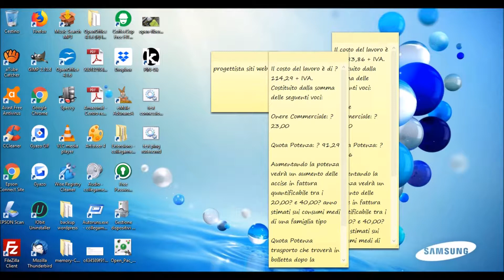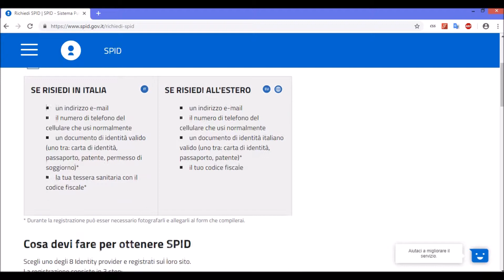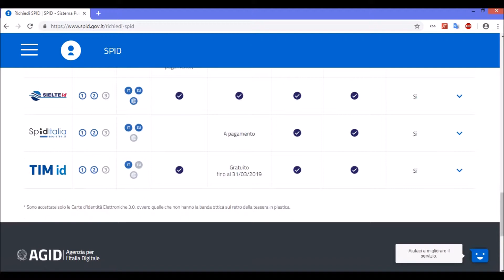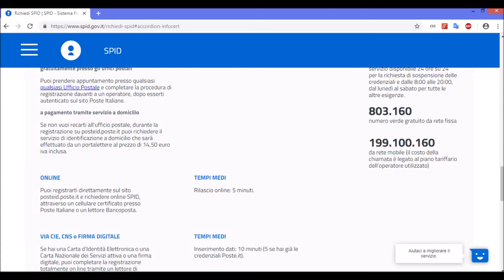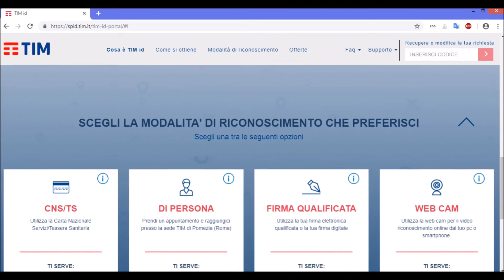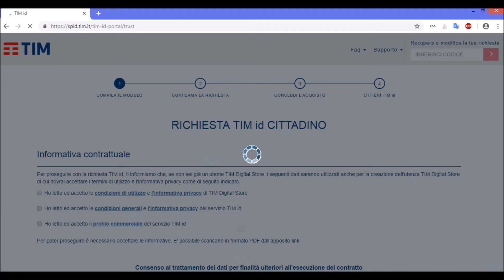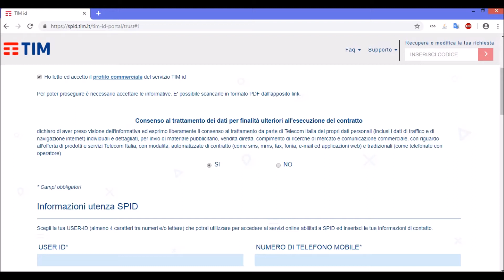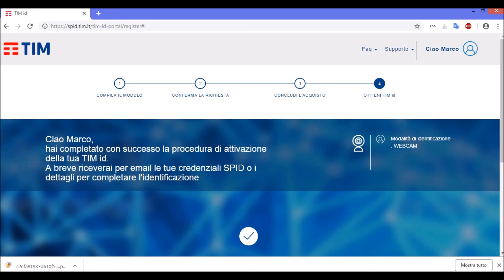Reddito di cittadinanza che cos’è lo Spid e come si ottiene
È il sistema unico di identità digitale, è indispensabile per poter richiedere il reddito di cittadinanza ed è giù usato da molti enti della pubblica amministrazione. Tutte le istruzioni
Una volta autenticata la vostra email e il vostro telefono mediante messaggi dovete attendere Tim che vi manda il link per email per terminare la vostra autenticazione mediante registrazione audio video tramite web cam.
Il sito per richidere lo Spid e questo qui